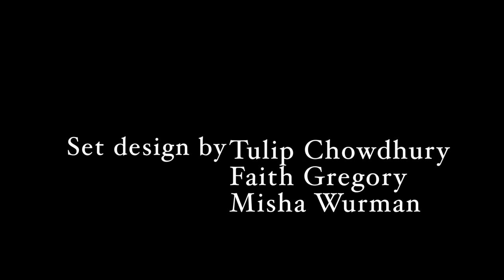Hourglass Trails: Dorothy Cresswell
Hourglass Trails host Tulip Chowdhury interviews singer-songwriter and producer of The Curious Giraffe Show, Dorothy Cresswell.